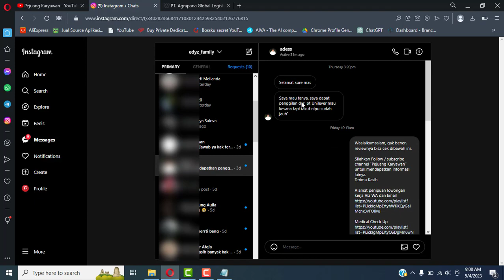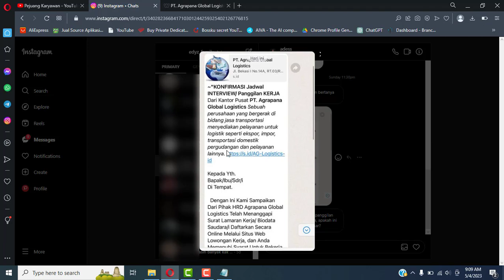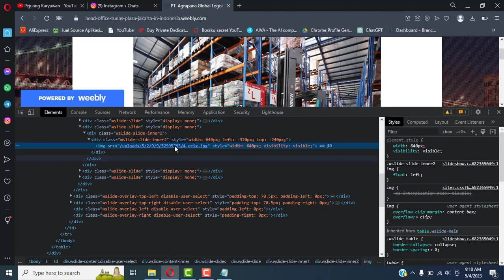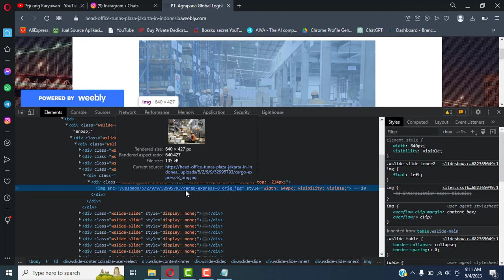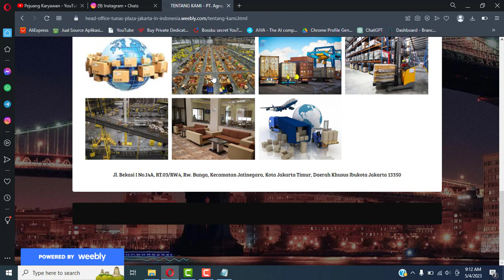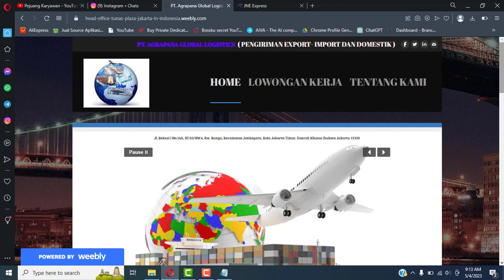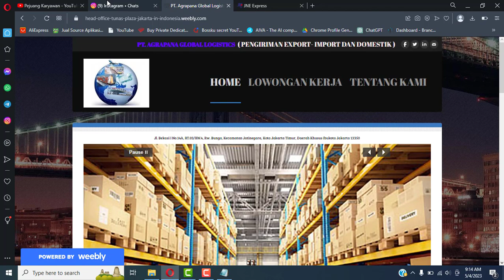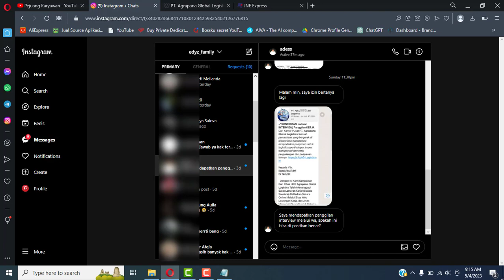Review Loker PT agrapana Global logostics jl bekasi I No 14A RT03 RW04 Rw Bunga kec jatinegara